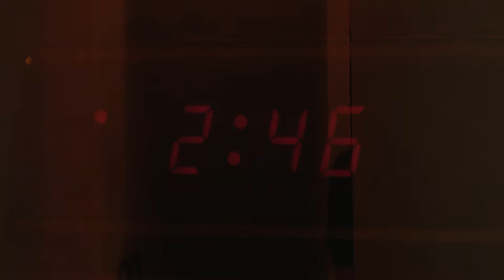Ben's Lullaby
Ben's Lullaby - a music video starring Ben Purdon and Ryan Mihaly.
Video by Dan Madsen.